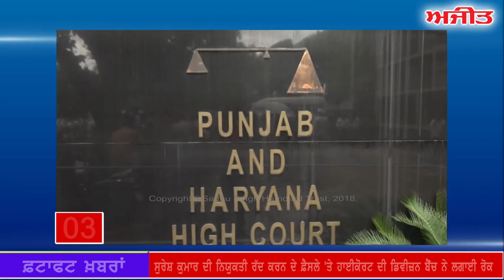fatafat Ajit Khabran,: 14 February 2018